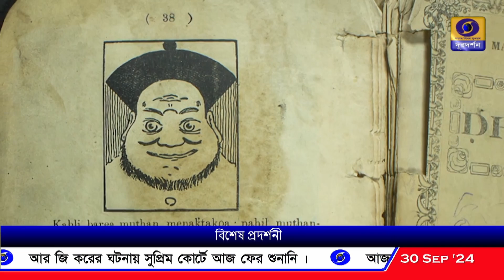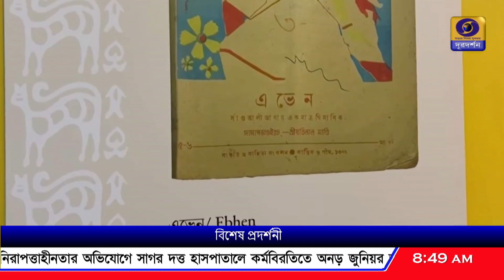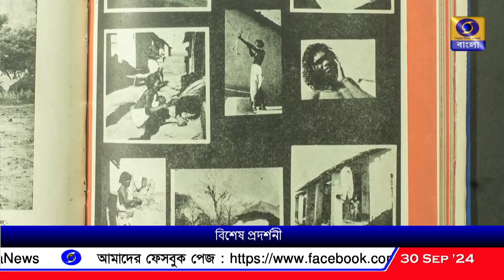দুষ্প্রাপ্য সাঁওতালি সাহিত্য সংরক্ষণ করে বিশেষ প্রদর্শনীর আয়োজন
যাদবপুর বিশ্ববিদ্যালয়ের অধ্যাপক ডক্টর রাহি সোরেনের সম্প্রতি দুষ্প্রাপ্য সাঁওতালি সাহিত্য কর্মগুলি সংরক্ষণ করে একটি প্রদর্শনীর আয়োজন।